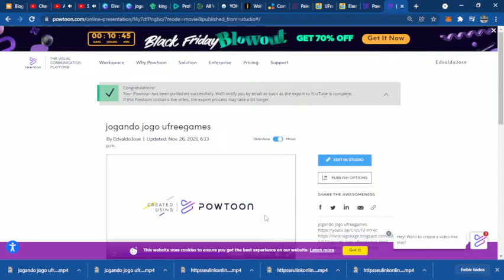jogos ufreegames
jogando jogo ufreegames
site
ufreegames
jogos abaixo
super-adventure-world